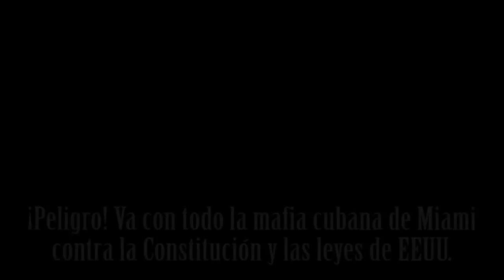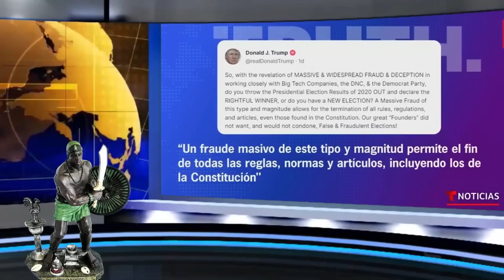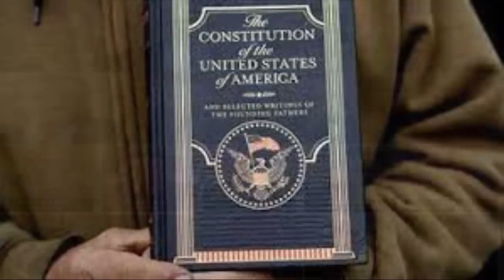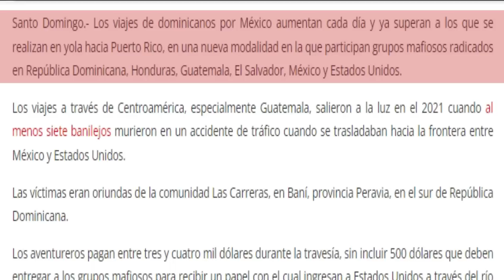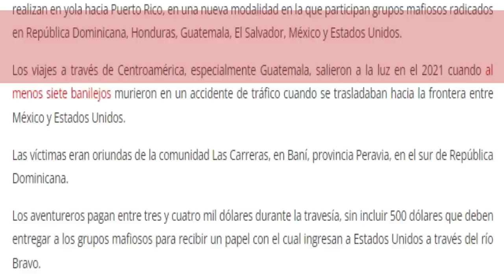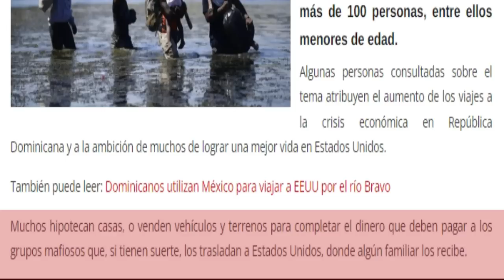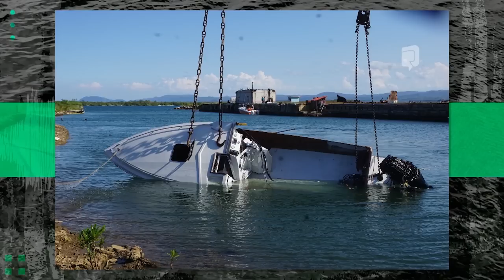¡Peligro! Va con todo la mafia cubana de Miami contra la Constitución y las leyes de EEUU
Se conocen detalles de como la extrema derecha trumpista cubana del sur de la Florida participa en planes para revocar la constitución de los Estados Unidos y contra su sistema de leyes. Otra andanada de mentiras en los medios letrina sobre el accidente naval ocurrido al norte de Bahía Honda.